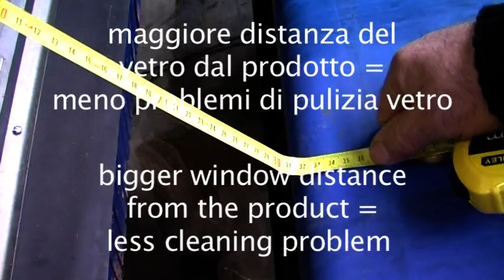Video prova efficienza e precisione Selettori Odenberg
Video che dimostra l'efficienza e la precisione dei Selettori Odenberg (Tomra) in condizioni  di lavoro estreme (colore della terra molto simile a quello del pomodoro - terra di origine Brasiliana)
Video which shows the efficiency and accuracy of Odenberg (Tomra) Selectors in extreme working conditions (color of the ground very similar to tomato - land of Brazilian origin)
Vídeo que mostra a eficiência e a precisão dos Seletores Odenberg (Tomra) em condições extremas de trabalho (cor da terra muito semelhante ao tomate - a terra de origem brasileira)
Vidéo qui montre le rendement et la précision des sélecteurs Odenberg (Tomra) dans des conditions extrêmes de travail (couleur de la terre très similaire au tomate - terre d'origine brésilienne)
Video que muestra la eficiencia y la precisión de Selectores Odenberg (Tomra) en condiciones extremas de trabajo (el color de la tierra es muy similar a el color de tomate - tierra de origen brasileña)